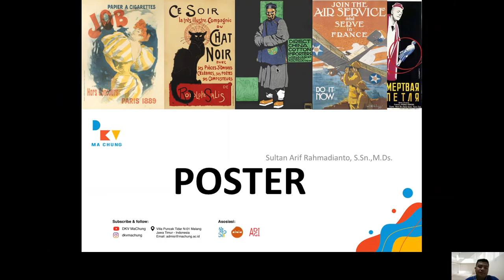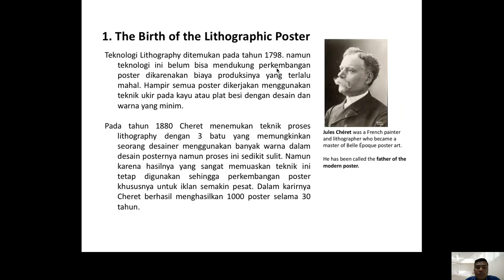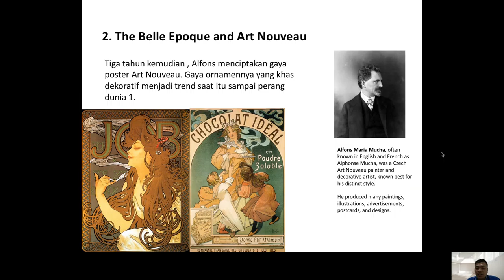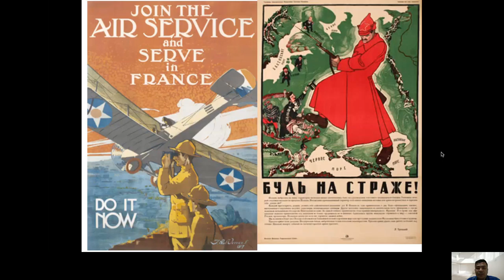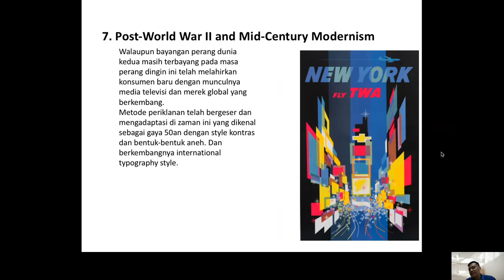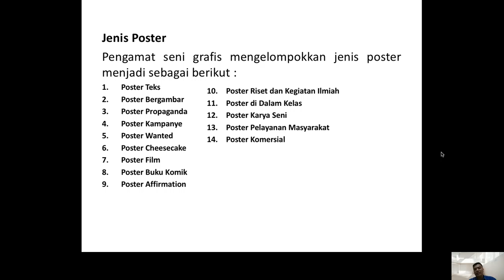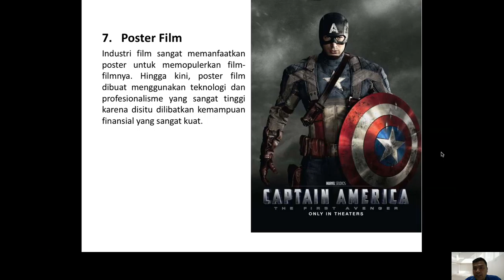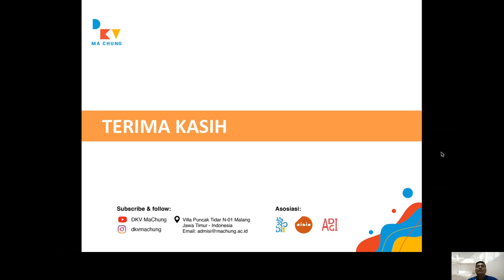Poster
Dalam materi ini mahasiswa akan mengetahui sejarah dan style desain yang lahir pada masa ke masa sampai sekarang serta mengetahui jenis Poster dan kegunaannya.